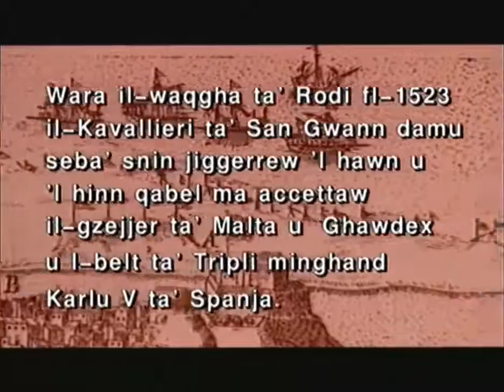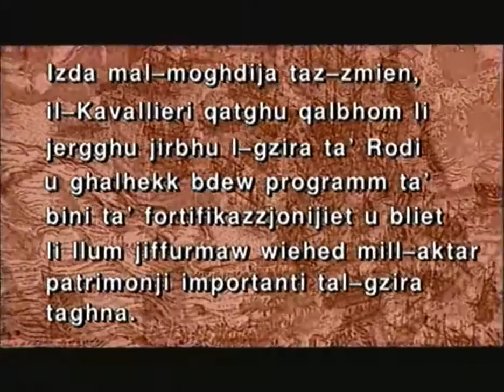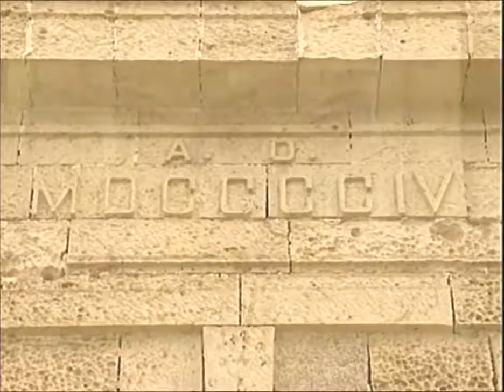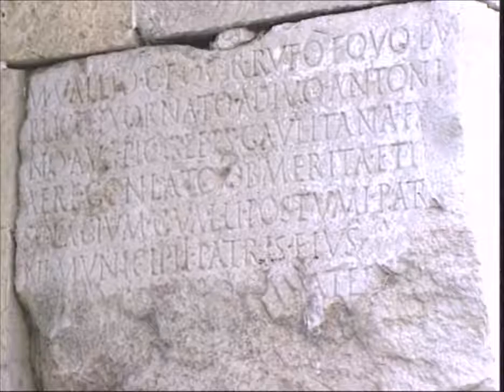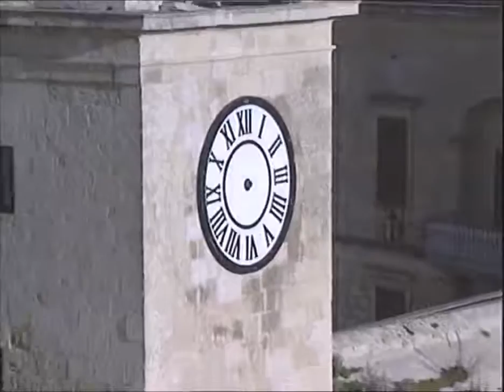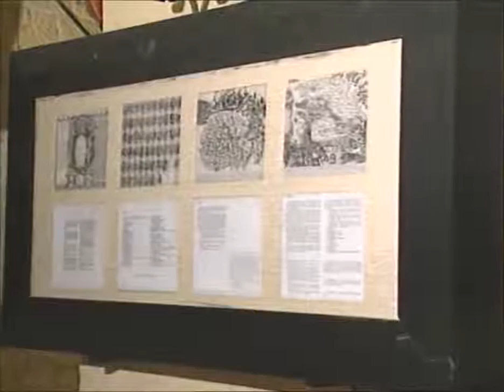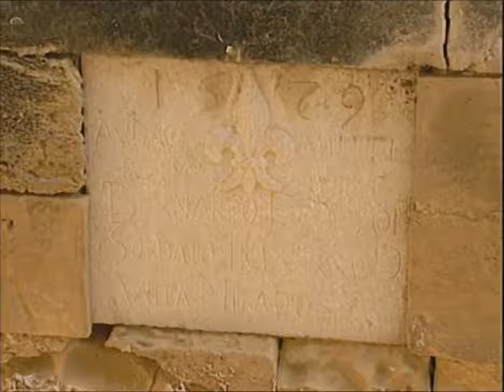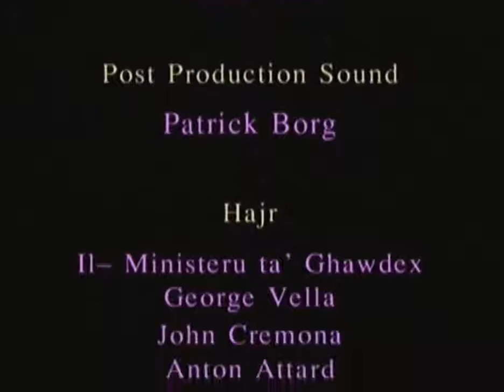Prog.03 - Cittadella - Part 1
Fortified Cities of Malta (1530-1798)

After the fall of Rhodes in 1523, the Knights of St. John spent seven years roaming around before they accepted Malta and Gozo from Charles V, the King of Spain. The Order of St. John did not intend to remain in Malta and so the landscape of Malta was not going to change much.  However, the Knights lost hearth of ever winning back Rhodes and so they started fortifying Malta and its cities which today are one of the most important heritage of Malta.